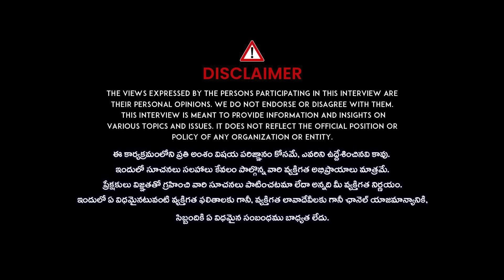ఆర్మీ లో వంటవాడైన,డాక్టరైనా,మెకానిక్ అయినా..! Major SPS OBEROI Exclusive Interview with Muralidhar